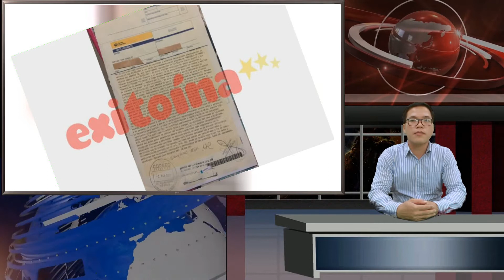Luis Ventura, complicado en la Justicia por hablar de Maradona: "Se hace el guapo y es puro humo"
“El miércoles 21 de abril fue la audiencia con Ventura yEl motivo de la denuncia por daños y perjuicios del amigo de Diego Maradona a Luis Ventura es que en marzo de 2021 el periodista afirmó en el programa“Encima la semana pasada dijo que eso se lo dijo-Fue por Zoom. Se presentó la abogada de [...]